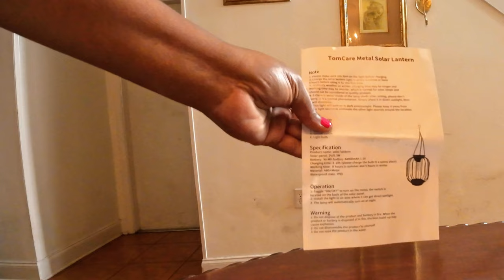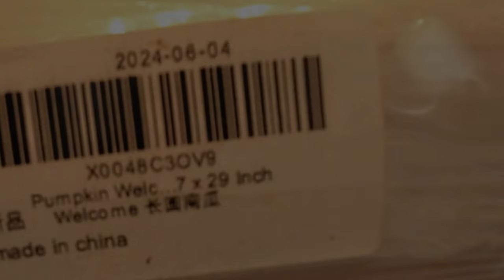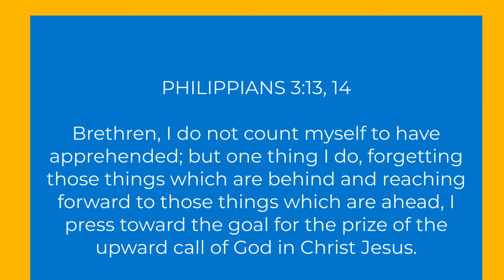Front Of House Door and Garage Makeover Reveal 2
In this exciting video reveal, we showcase the stunning transformation of the front of our house , front door and garage in the second part of our makeover series! Check out Part 1 to see the beginning. Watch as we upgrade the exterior with stylish new paint color, modern lighting finishes, and creative decor details that completely change the curb appeal. From fresh paint to beautiful potted cement pots, this makeover is all about blending aesthetics and functionality for a standout first impression. Don't miss our big reveal!